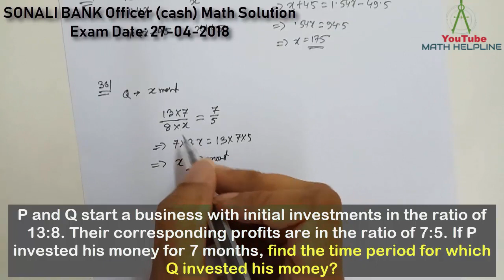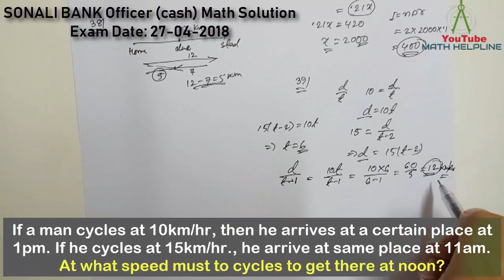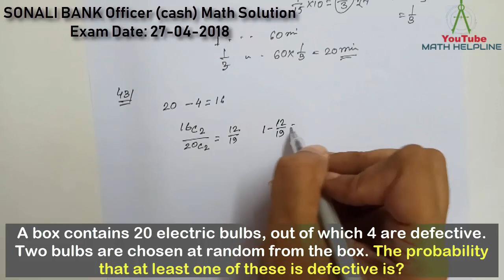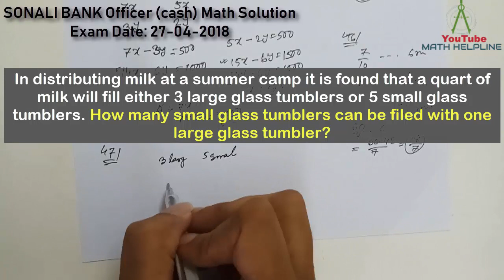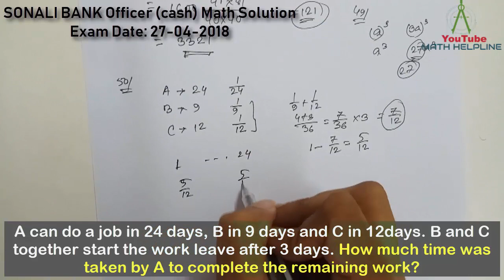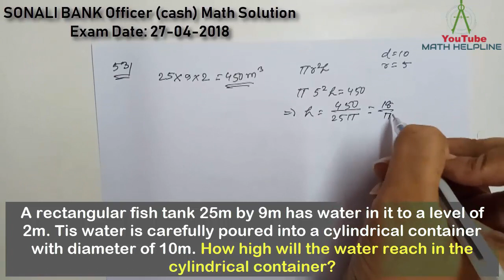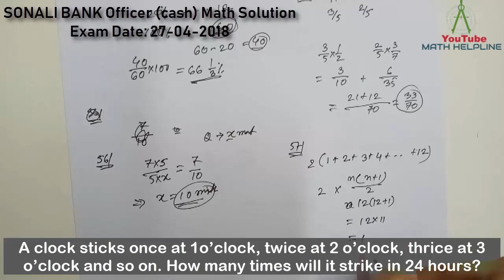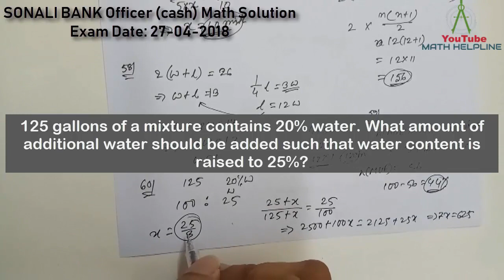SONALI BANK Officer (cash) Math Exam Date: 27-04-2018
mathhelpline mathhelpline *** correction math 35 will be 245. Please consider it as a mistake. Thanks.

Sonali Bank Officer Cash MCQ Math Question Solution